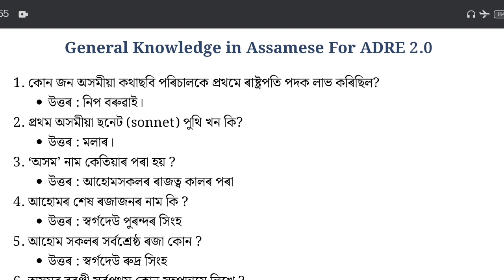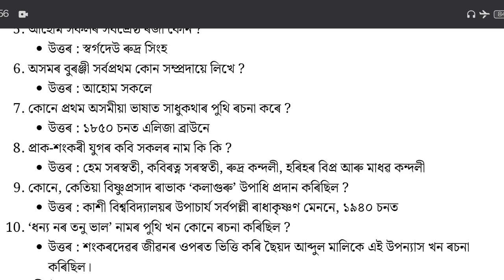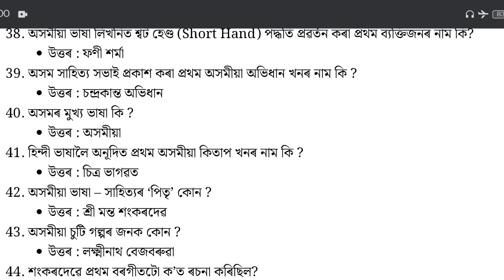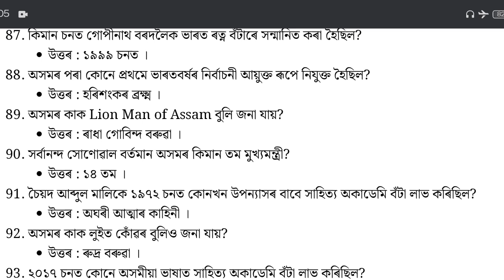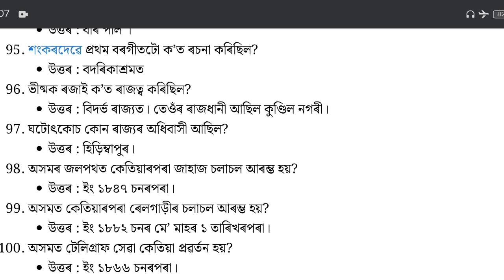General Knowledge in Assamese For ADRE 2.0 ।। 100 Most important GK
ধন্যবাদ ❤️💜❤️